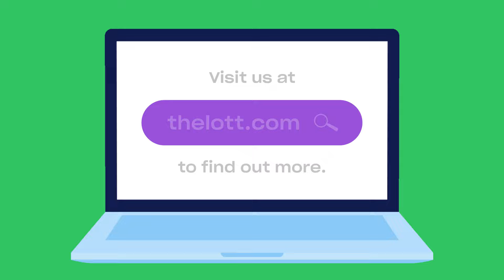The Week Ahead | 26 August 2024 | The Lott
The Lott's Week Ahead for 26 August 2024. Hear what the big offers are for the week across all of our games including Powerball and Instant Scratch-Its.

Gamble Responsibly. Gamblers Help 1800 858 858